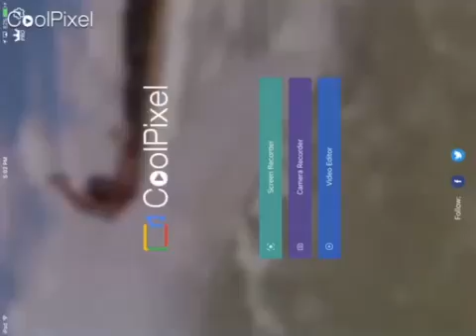FNaF Plushie Gaming Pvz Heroes #1 The fight against Super Brainz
Sorry for the very short video,but not everything can be perfect am I right!?